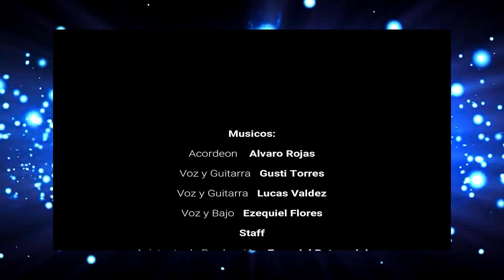Cultura Lomas TV - Mundo Circo - Temporada I ProgramaVIII